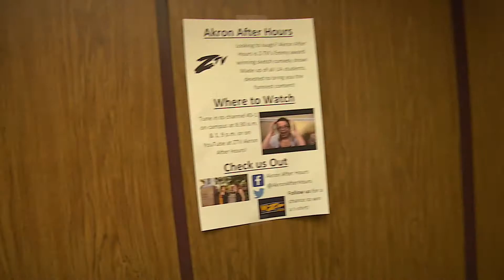Promo Video ZTV Fall 2015